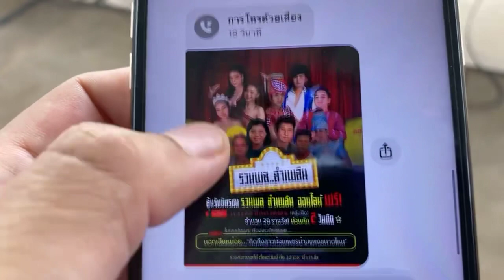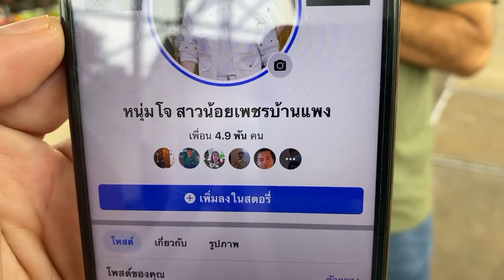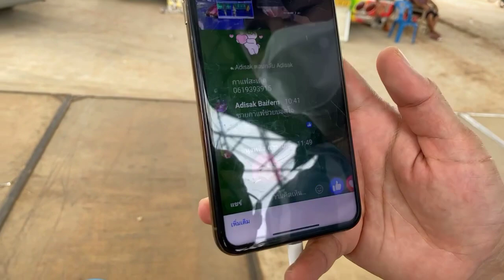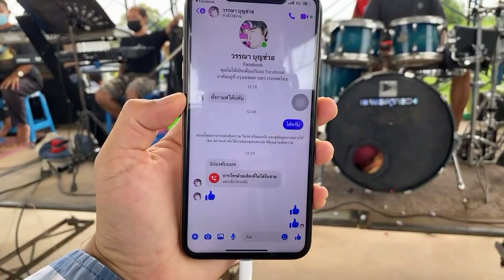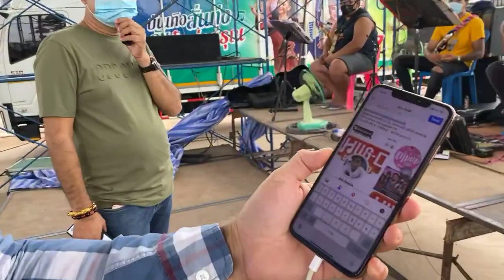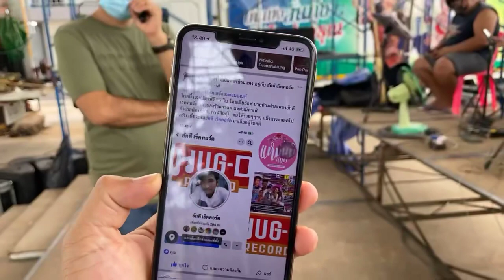ซ้อมกลางวัน ลำเพลินม่วนๆ!! รีบเลยจ้า